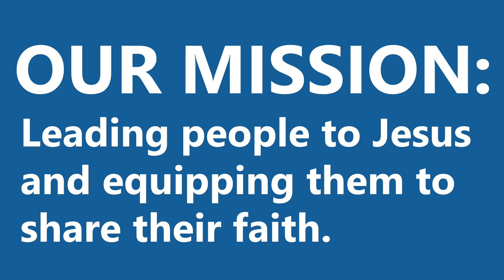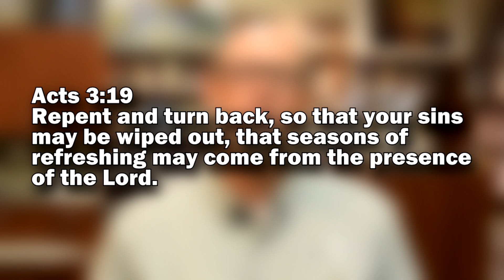Video Announcements | August 4, 2024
Westgate Church Video Announcements:
• WCS "Fill the Foyer" Supply Drive
• Agape Training – August 12
• Extendicare Service
• Westgate-On-The-Go